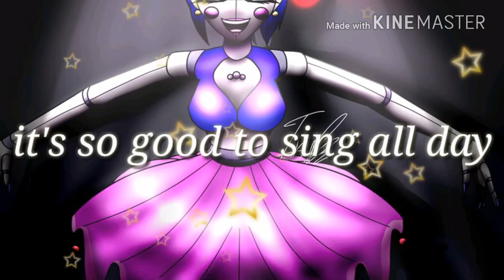Crumbling Dreams (ballora music box)